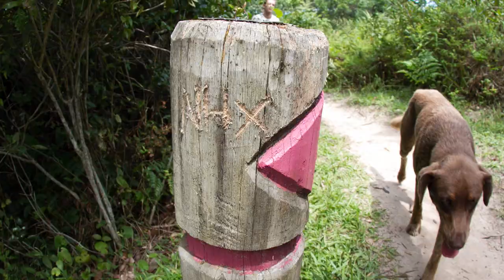A MELHOR TRILHA QUE JÁ FUI (FERRUGEM - PRAIA DO ROSA)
Depois de 1 ano, resolvi postar a segunda parte da viagem de GAROPABA em SANTA CATARINA, nesse segundo dia resolvemos ir pra PRAIA DO ROSA partindo da PRAIA DA FERRUGEM. São aproximadamente 22km de trilha ida e volta.

SIGA!